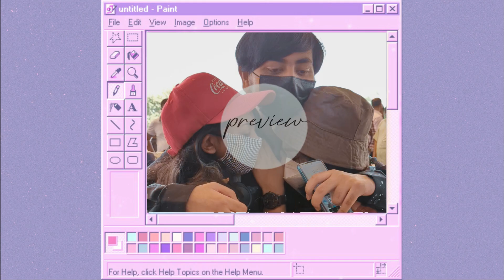🇰🇷 Bangladesh to South Korea vlog | study abroad✈️, first time in Busan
Hey fabs!
I'm Michiko.
I'm from Bangladesh , studying in South Korea